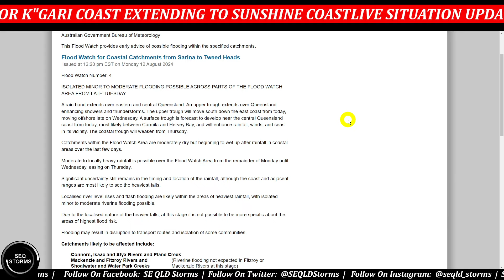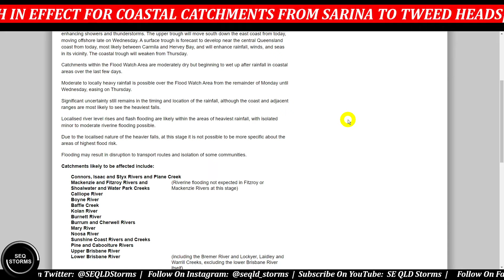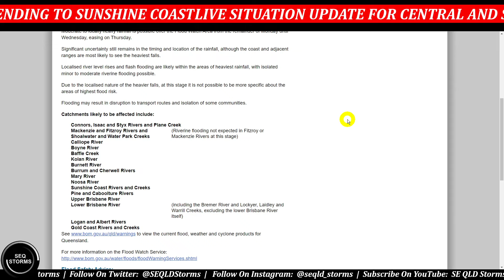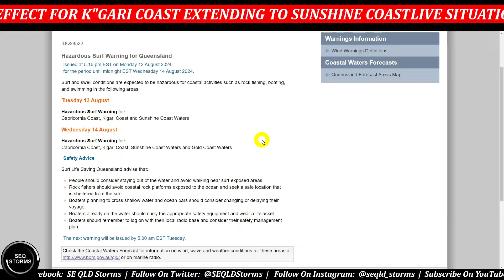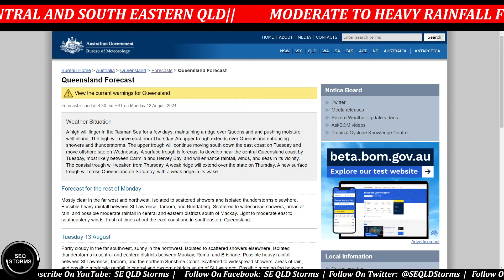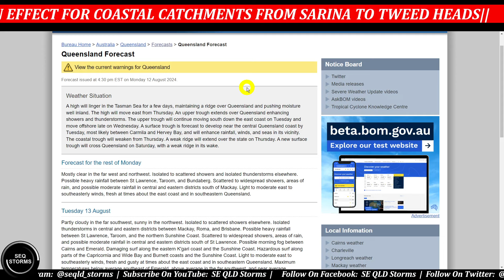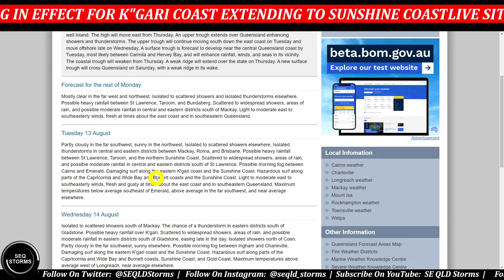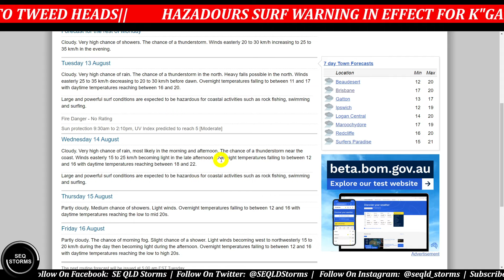SE QLD Storms - South East QLD Weather Situation Update - Monday 12/08/2024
SE QLD Storms providing a current weather situation update on the rainfall forecast for south east Queensland from Tuesday 13/08/2024 to Wednesday 14/08/2024.